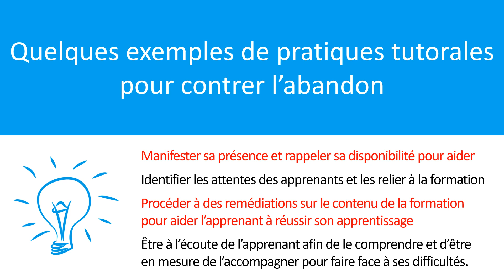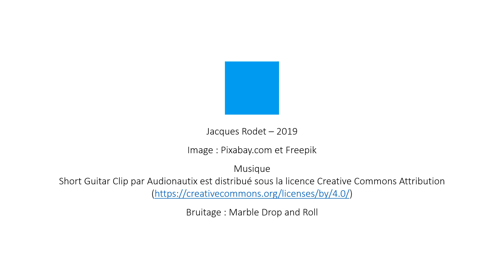Mot minute - Abandon